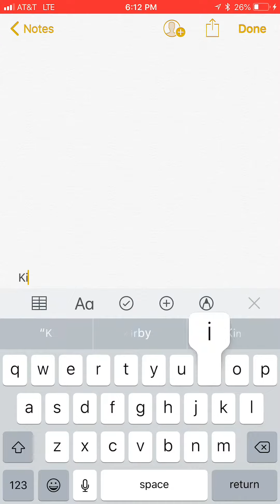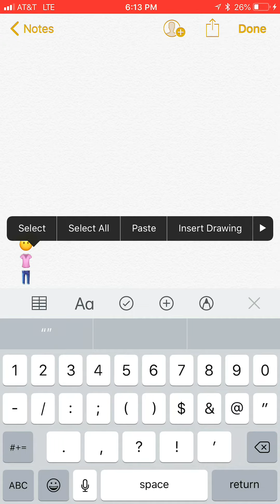I had no more ideas